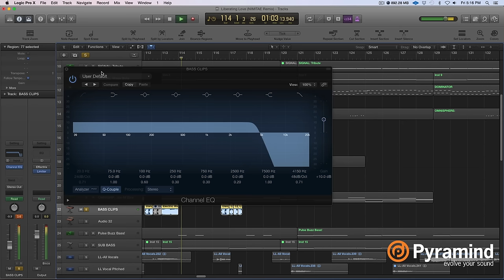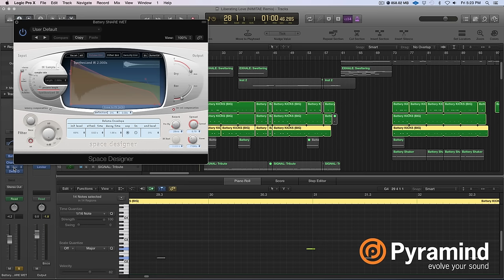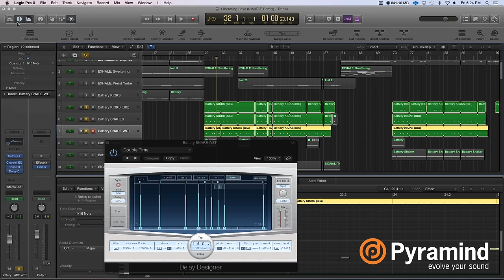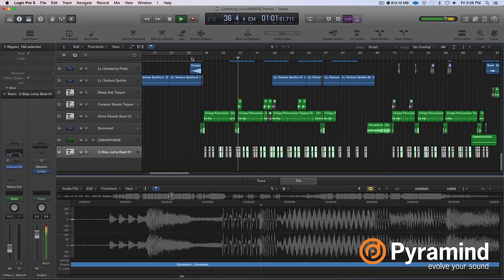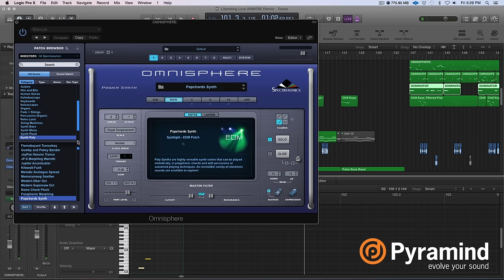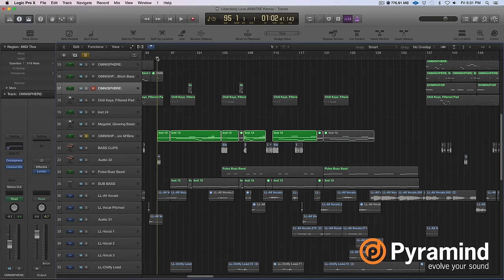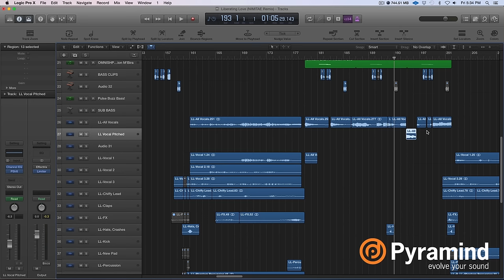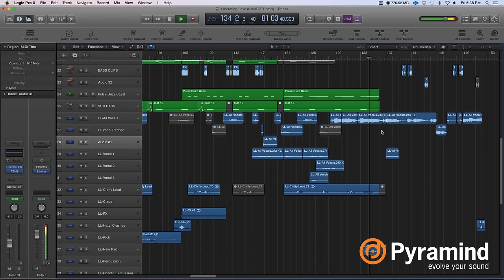The Breakdown | NIMITAE | Liberating Love Remix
Welcome to The Breakdown, our new series that takes an in depth look into a producer's session. Unlock their techniques and tricks of the trade to utilize in your own productions.

In this episode, Pyramind's Greg Gordon talks with NIMITAE (aka Bryan Franklin) about his new remix of the Joe Muscatello track titled Liberating Love.

They dig deep into his Logic session to discuss how he created his remix of Joe's track.

Included are useful tips on bass sound design and layering, drum programming and filtering, vocal chops and remixing as well as NIMITAE's unique and holistic take on production

Timeline:
00:24 Introduction
01:09 Approach to the Remix
04:52 Bass Sounds
11:59 Drums
19:40 Creative Process
22:42 Ornamental Enhancers
24:24 Vocal Processing
27:38 Outro